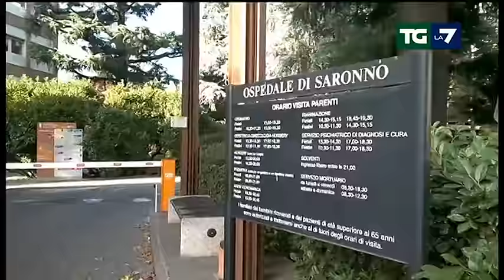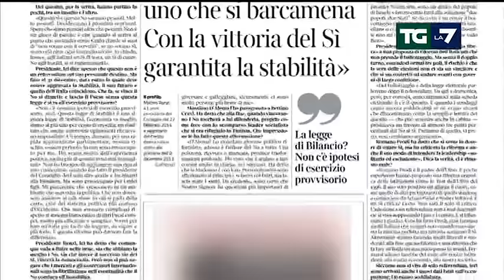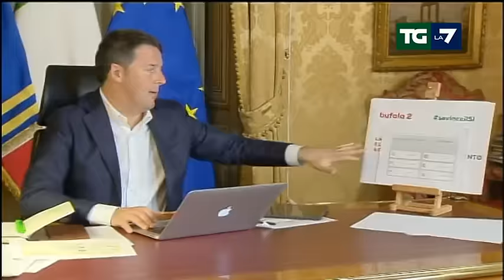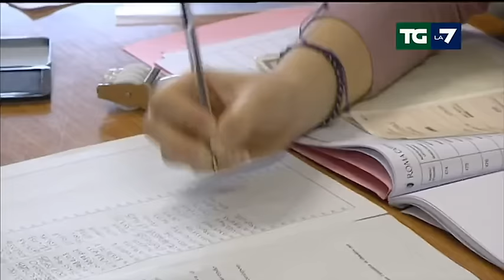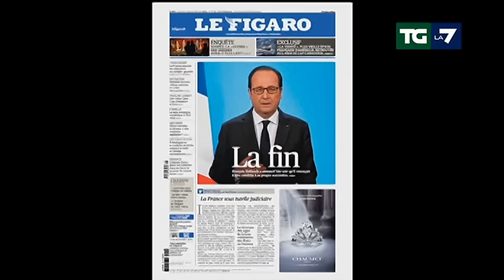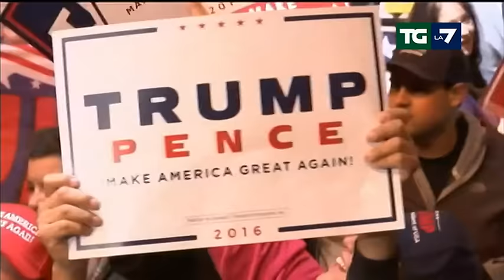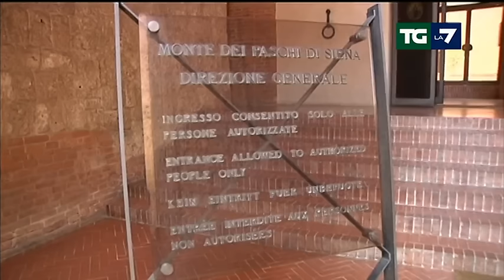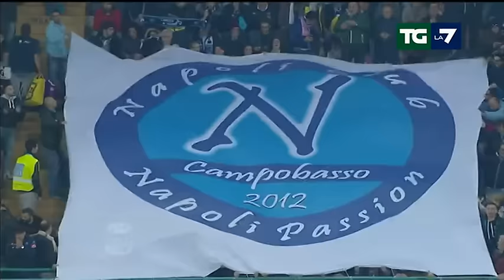Edizione delle ore 13.30 del 02/12/2016